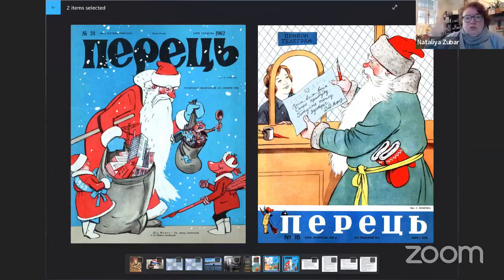До чого тут дід Мороз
31 грудня 2022 року Оксана Яцюк, авторка вірусного допису про діда Мороза, який вже побачили більше 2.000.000 людей, прокоментувала відгуки читачів і читачок та дала відповіді на найбільш поширені запитання.
Допис про діда Мороза і родинну історію отримав більше тисячі коментарів.
Дякуємо всім, хто поділився родинними спогадами.
Дякуємо за ваші запитання і роздуми.